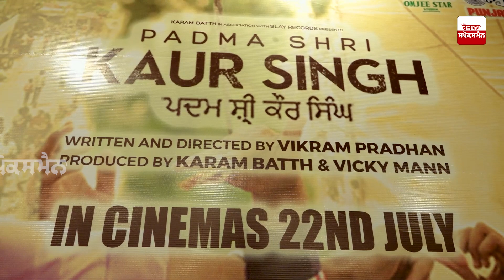Punjabi Actor Malkit Rauni Interview on Latest Punjabi Movie Padma Shri Kaur Singh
Karam Batth in association with Slay Records presents the Official Trailer of the New Punjabi movie 'Padma Shri Kaur Singh' directed by Vikram Pradhan, featuring Karam Batth, Prabh Grewal, Raj Kakra, Malkeet Rauni, Sukhi Chahal, Baninder Bunny, Gurpreet Bhangu, Seema Kaushal, Sukhbir Gill. The movie is produced By Karam Batth and Vicky Mann & Co-Produced By Gurlove Singh Ratol, Kanwarnihal Singh Gill & Jia Thakkar.